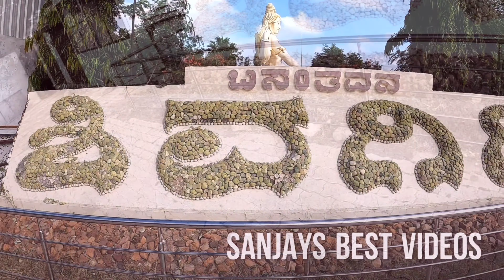Shivgiri | Bijapur | Vijayapur | Shivratri | Shiv giri | Shiv temple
Place to visit in holidays in India

ßijapurdöst